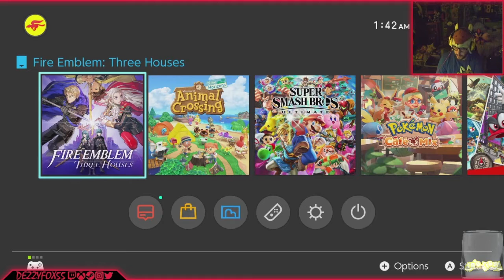Jeritza the edge knight jumping on my side! | Slicing through side quests | Episode 32